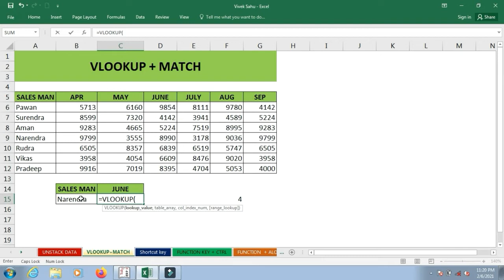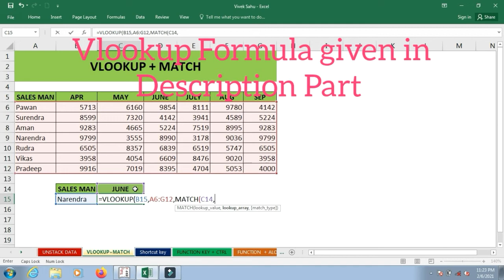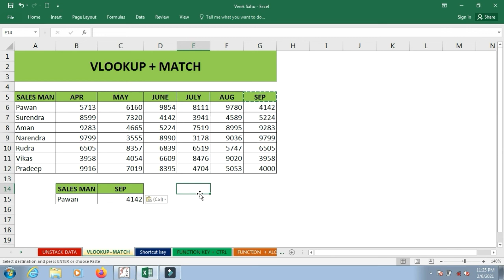Vlookup + Match formula ll Powerful Vlookup ll Amazing Vlookup ll in excel Kl in Hindi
Hello friends, In this video we are going to learn Vlookup + Match [Powerful Vlookup] Formula in MS Excel .

 Excel_Formula
 Excel_Tutorial
 Excel_tricks

.. --Thanks for visiting Excel Gurukul
Mr. Vivek Sahu ['O' & 'A' Level ] Experience [2+year]